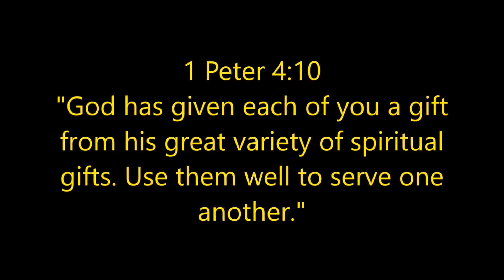MIRACLE HEALING IN BRISBANE, AUSTRALIA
Ringing in ear gone, vision restored, back, leg and knee(arthritis) pain disappeared in Jesus name. Glory to God.